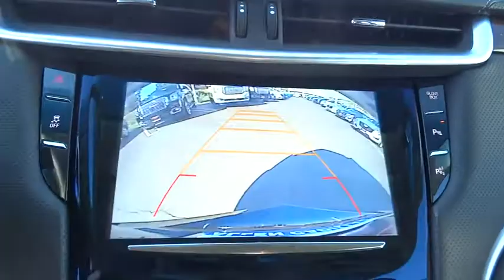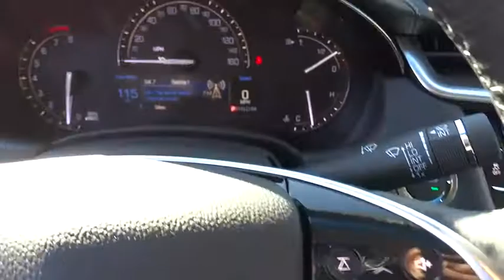2017 Cadillac XTS Orange County, Irvine, Laguna Niguel, Newport Beach, Mission Viejo, CA 58127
2017 Cadillac XTS

Family owned & operated in South Orange County for over 69 years.2017 Cadillac XTS LuxuryBlack Raven, Jet Black, Automatic Parking Assist, Dual-Outlet Stainless-Steel Exhaust, Front & Rear Park Assist, Leather-Wrapped Steering Wheel, Luxury Package 1SB, Navigation System, Upper & Lower Auxiliary Daytime Running Lamps.